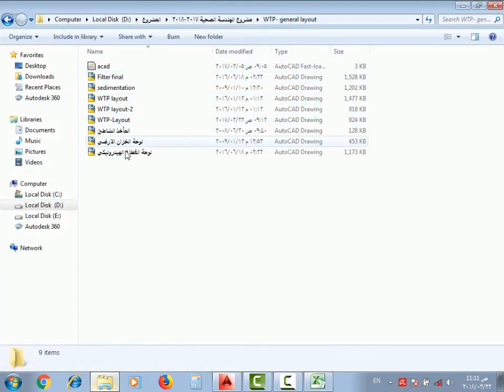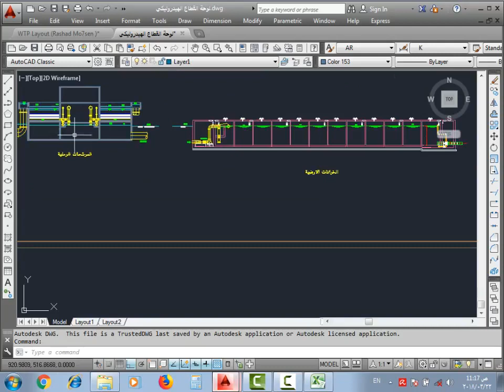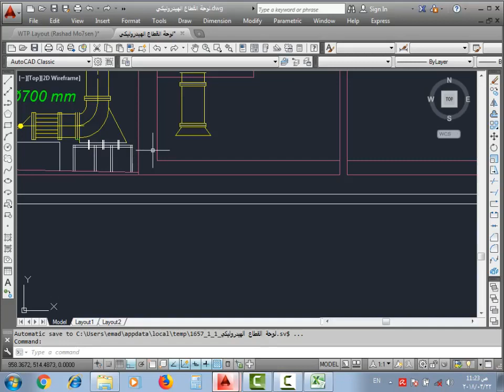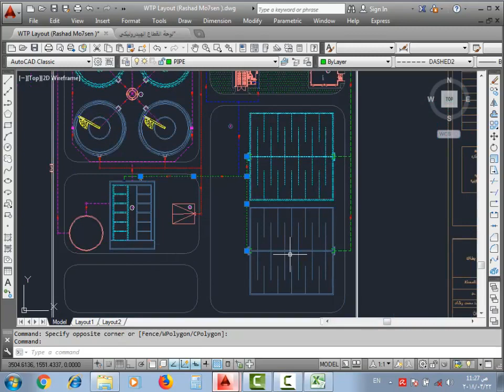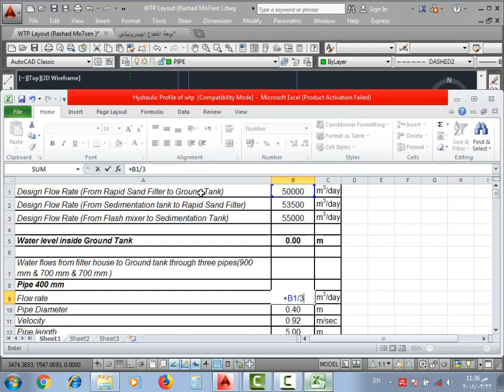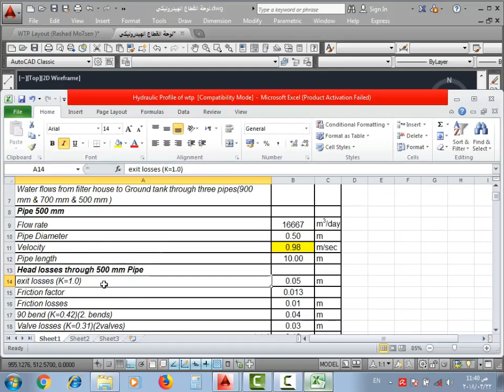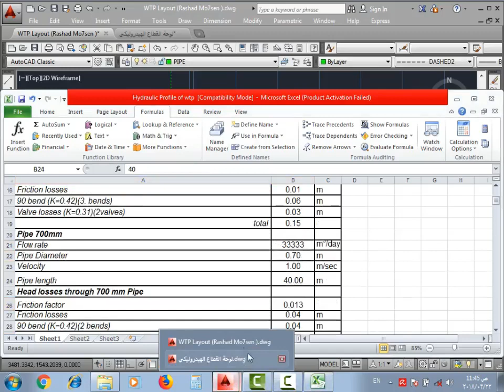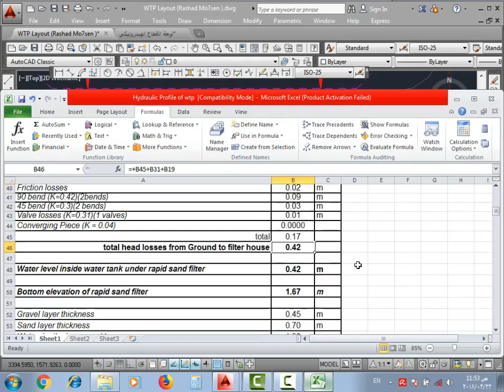Hydraulic Profile | WTP | Part 1 [[ 22-03-2018 ]]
Faculty of Engineering Zagazig University
Sanitary Project 2018
Lecturer: Dr.Emad Hamdy
Video Editor: Amir Nasr